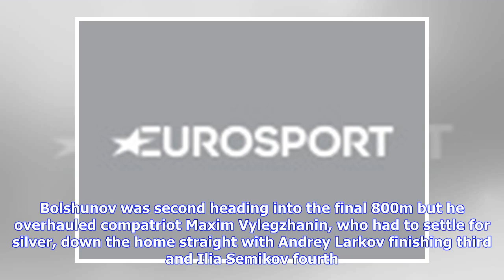Klaebo's bad week goes on as Bolshunov takes yellow bib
Klaebo was given a 16-day suspended prison sentence on Wednesday for causing a traffic accident at a Trondheim roundabout in December that left two people injured. And back on his skis, the 22-year-old Norwegian struggled badly on home snow as he crossed the line in 38th – more than six minutes behind the winner, who now leapfrogs him in the season-long standings. Bolshunov headlined complete Russian dominance in the mass start race, as they occupied each of the top four spots. Bolshunov was sec...